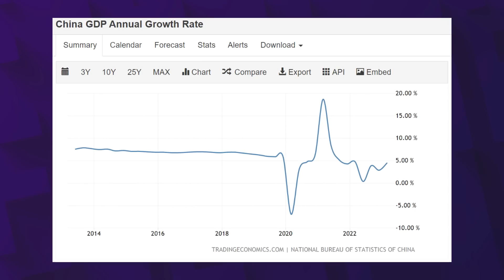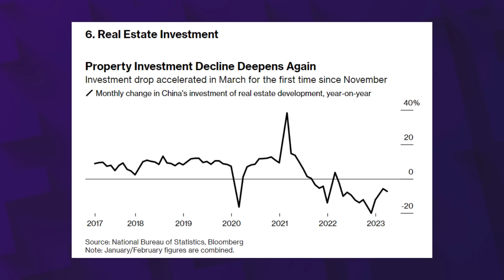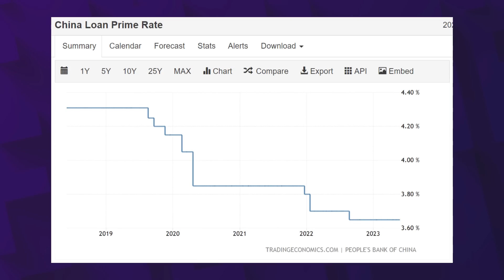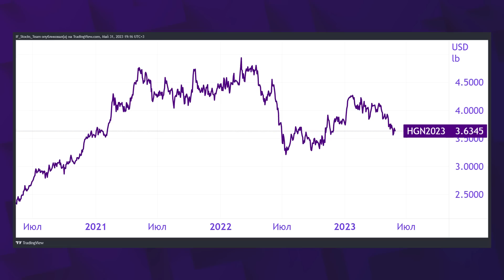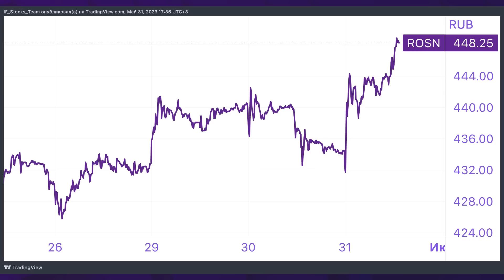Китай в кризисе, зарплаты будут расти, торги франком возобновили / Новости финансов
Китайская экономика не оправдала ожиданий: восстановление происходит не так быстро, как рассчитывали эксперты. Цены на нефть продолжили падать во вторник и среду. Основные драйверы падения: паника из-за возможного соглашения по потолку долга в США, разуваемые мировыми СМИ проблемы в отношениях Саудовской Аравией и Россией, перед важной встречей OPEC+.

Набсовет Алросы сегодня принял решение не выплачивать дивиденды за прошлый год. Но есть и те, кто сегодня порадовал инвесторов - это Роснефть, выпустившая свой отчет за 1 квартал текущего года. У инвесторов Камаза сегодня хорошие новости. CEO компании заявил, что компания может заплатить дивиденды по итогам 2022 года.

По данным опроса HH RU 53% российских компаний в 2023 году планируют повысить зарплаты сотрудникам, фонд оплаты труда уже в этом году вырос у 62% компаний.

В Москве мошенница обманула 76-летнюю женщину на 1,2 млн рублей, пообещав провести ритуал по снятию порчи с живыми змеями, яйцами, скотчем, свечой и солью, сообщает Telegram-канал SHOT.

Обсудили эти и другие новости в дайджесте InvestFuture.

Таймкоды из видео:
00:00 Чародейка-мошенница: как это работает
02:29 Экономика Китая – это провал
08:55 Дефолт США и полет нефти вниз
10:15 Алроса не заплатит дивиденды
11:50 Роснефть отчиталась за 1 квартал
13:26 Камаз заплатит дивиденды?
16:10 Зарплаты будут расти
18:11 Торги франком возобновили
19:11 Конец самокатов?